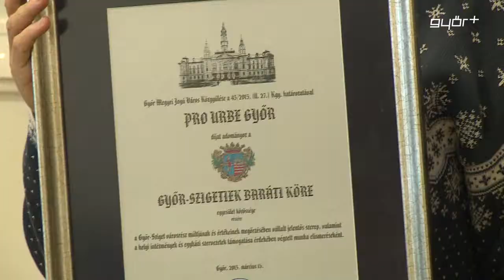Szentjeikre emlékeztek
Úti beszámolóval egybekötött megemlékezést tartott a Győr – Szigetiek Baráti Köre és a Szigeti Idősek Klubja szerdán. Az időpont sem volt véletlen, hiszen Szent Sebestyén, a Győr-szigeti Plébániatemplom másodvédőszentjének névünnepe január 20-hoz köthető. A rendezvényen az idős klub vezetőségi tagja emlékezett meg beszédében a „szigeti szentekről”, majd dr. Schmidt Péter tartott úti beszámolót a csíksomlyói zarándoklatról. A műsorban közreműködtek a Richter János Zeneművészeti Szakközépiskola növendékei.